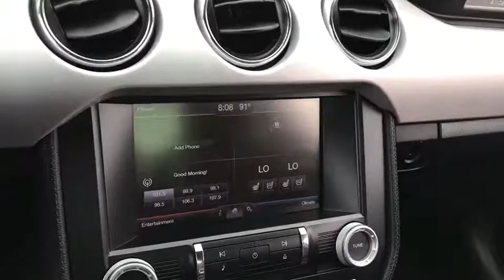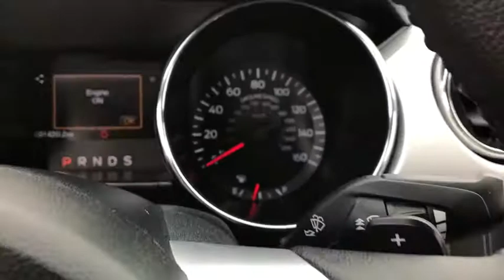2015 Ford Mustang Peoria, Surprise, Avondale, Scottsdale, Phoenix, AZ P8331A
White [LISTING TYPE] 2015 Ford Mustang available in Peoria, Arizona at Moore Chrysler Jeep. Servicing the Surprise, Avondale, Scottsdale, Phoenix, AZ area.
2015 Ford Mustang GT Premium - Stock#: P8331A - VIN#: 1FA6P8CF8F5339188